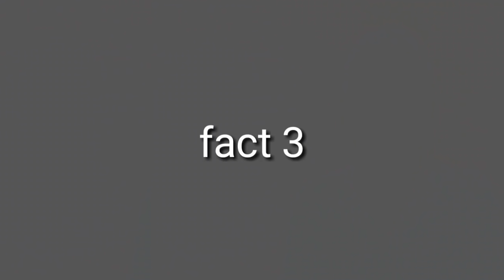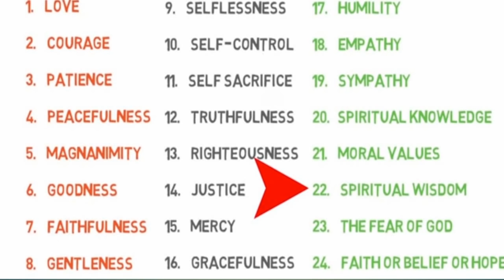JCB maina yellow colour onga|aro|JCB ni full form ra maia | jana gana mana gitko sawa seachim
Well ripengrang da.alba anga nasongna rabaaha ming7 random and knowledge able facts rangko nasong Ia video ko nie masie ra.angna man.gen jekai Agilsakni dingtang dingtang masie ra'ani rang

Follow me//